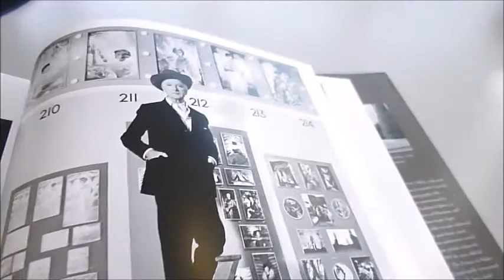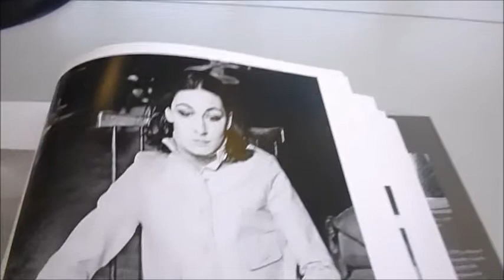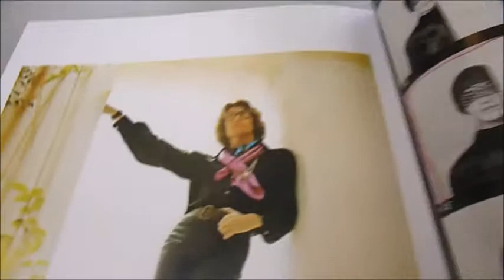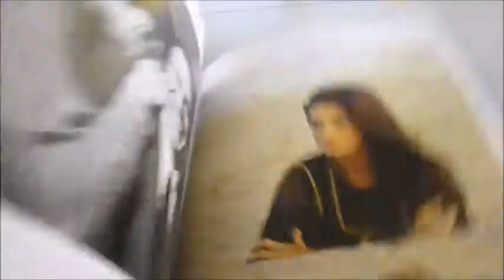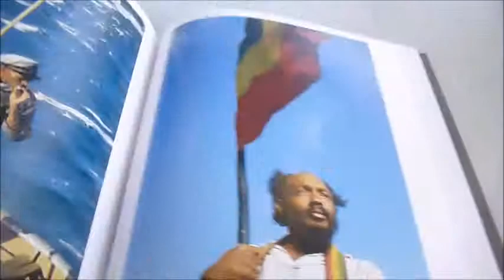PATRICK LICHFIELD PERCEPTIONS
MARTIN HARRISON    Book Number: 76117    Product format: Hardback

Patrick, Earl of Lichfield, was educated at Harrow and Sandhurst and left the Grenadier Guards in 1962 to follow his passion - photography. His greatest break came when he was summoned by Diana Vreeland, the doyenne of Fashion Editors, to photograph the Duke and Duchess of Windsor, and was given a five-year contract with American Vogue. A cousin of the Queen, he was able to take informal photographs of the Royal Family and their circle, according a glimpse into a hitherto unknown world. He worked for a number of major global editorial and advertising clients and, in 1981, he was official photographer at the wedding of The Prince of Wales and Lady Diana Spencer. With such a background, as well as his inbuilt talent, how could any book representing the cream of his work fail to be superb? He inhabited a world of beauty, class and style that he documented with conspicuous success for more than 40 years, creating in the process some of the 20th century's most iconic images. These include The Princess of Wales bending down to comfort a bridesmaid, The Queen, at ease and unselfconscious, relaxing with her beloved dogs, and Mick and Bianca Jagger laughing together after their rock-star wedding. Although he came to be identified with photographs of the rich and illustrious, Lichfield was also an acute observer of the world around him and, as can be seen here, his photo-journalism and his portraits make up a fascinating picture of the period in which he lived and worked. 224 pages 30.5cm x 25cm with peerless photos in brilliant colour and vibrant b/w.